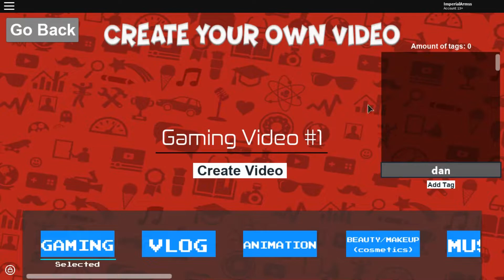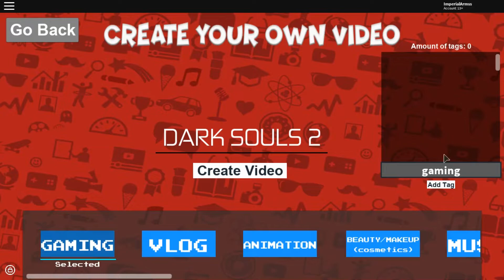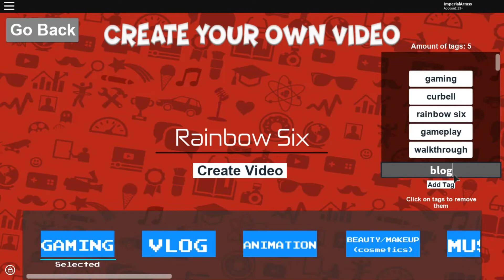TUBER SIMULATOR GETTING 1M SUBS - Roblox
HOPE YOU ALL ENJOYED PLEASE LEAVE I LIKE I LOVE YOU GUYS :D

►Pc 💾 Specs -  AMD FX-4300 Processor 3.8GHz; AMD Radeon RX460 2GB GDDR5; 16GB RAM; 1TB HDD